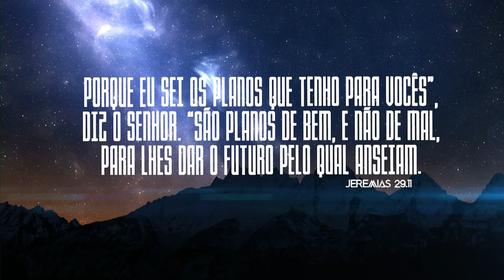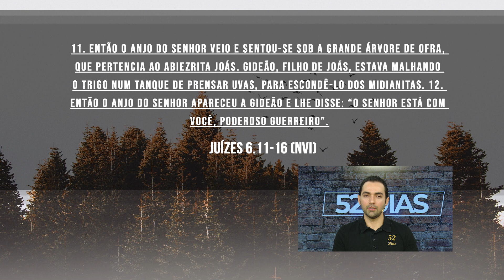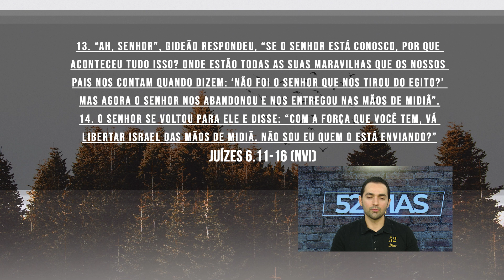Como você se vê? | Pensamentos de Bem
"Como você se vê?". Você se vê como uma pessoa vencedora, capaz e competente?
Você acha que as pessoas olhavam para Gideão e viam um guerreiro? Provavelmente, não. Talvez as pessoas o vissem como um homem medroso e fracassado. Porém, Deus não o via dessa maneira.
Deus olhava para Gideão como um varão valoroso, um homem corajoso, porque Ele o fez assim.
Não acredite no que as pessoas dizem que você é, acredite tão somente naquilo que Deus pensa sobre você!

Ref. Juízes 6.11-16 (NVI)